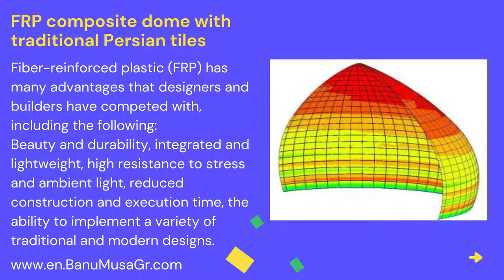FRP Composite Dome Analysis | How to design a composite dome in Abaqus | Real example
In this project, the FRP composite dome was designed, and analysed.
but!!!  how to design a composite dome in Abaqus?
it had some challenges:
1. High ambient humidity that causes corrosion.
2. High wind speed in the city
3. The strategic importance of the structure
4. Dimensions of the structure (diameter: 20 meters & height: 20 meters)
5. It was designed and implemented for the first time in the Middle East.
6. Lack of real example in these dimensions and lack of technical knowledge (there was no project in such dimensions in the Middle East)

This project is a complete and comprehensive example of the design of a large FRP composite dome that was done by us.
The entire route of the project and civil and mechanical standards (solids and fluids) have been announced and observed.
Contact our consultants for more information.